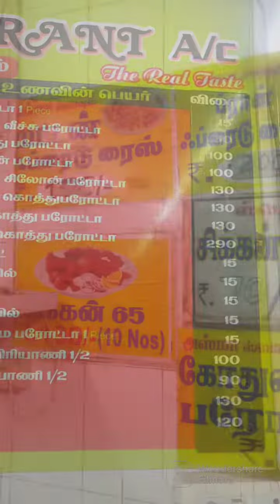Asma restaurant Mylapore Chennai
ASMA RESTAURANT
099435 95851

64/23, Bazaar Rd, Madhavaperumalpuram, Mylapore, Chennai, Tamil Nadu 600004

FRIED RICE

chicken Rice - Rs.110/-
Mutton Rice - Rs. 290/-
prawn Rice -  Rs. 220/-
beef Rice - Rs. 110/-
egg Rice - Rs. 90/-

NOODLES

chicken noodles___  - Rs. 110/-
Mutton noodles____ - Rs. 260/-
beef noodles______  - Rs. 110/-
egg noodles_____     - Rs. 90/-

chilly chicken_____  - Rs. 130/-
pepper chicken___  - Rs. 130/-
chicken manjurian  - Rs. 130/-
chilly beef_________  Rs. 120/-
Beef pepper chuka   Rs. 120/-
tandoor chicken 1pc Rs. 100/-
1/2 tandoor chicken Rs. 190/-
full tandoor chicken. Rs. 370/-
chicken 65 bornless  Rs. 130/-
Chicken tikka_______ Rs. 100/-
haryali kabab________Rs. 110/-

PAROTTA

parotta 1pc ___________Rs. 15/-
egg veech parotta _____Rs. 30/-
kotthu parotta _________Rs. 100/-
celon parotta __________Rs. 100/-
chicken kotthu parotta  Rs. 130/-
celon kotthu parotta ___Rs. 130/-
beef kotthu parotta_____Rs. 130/-
Mutton kotthu parotta.    Rs. 290/-
omlet __________________ Rs. 15/-
halfboil _________________Rs. 15/-
kalakki _________________ Rs. 15/-
fullboil _________________ Rs. 15/-
Wheat parotta _________ Rs.15/-

any information or enquiry please contact